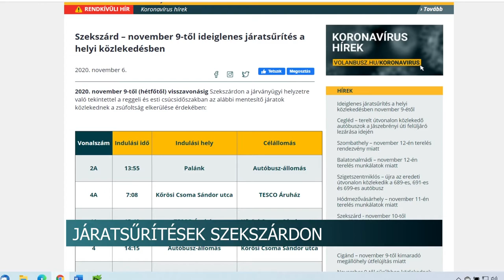20201110 hirado jaratsuritesek szekszardon